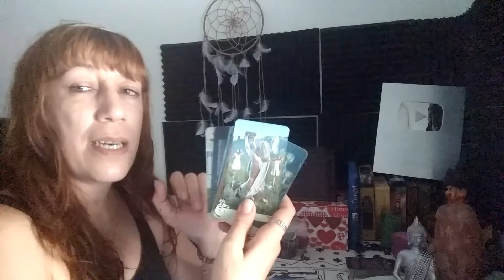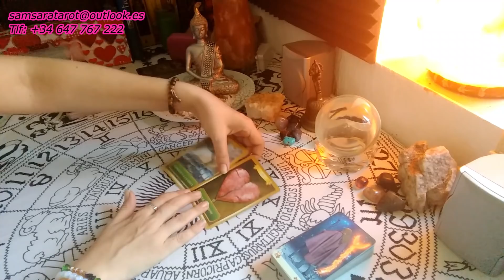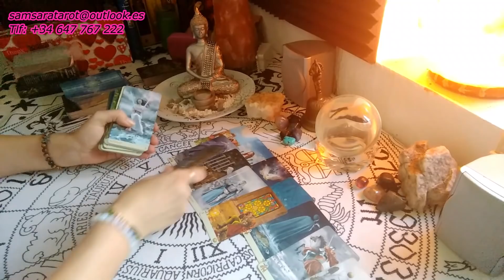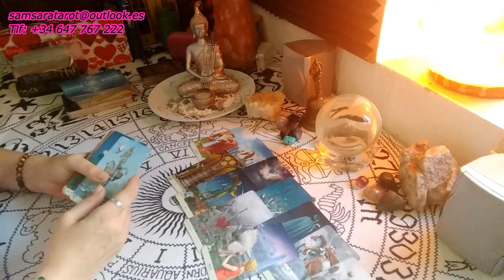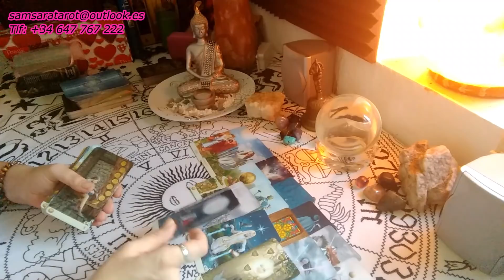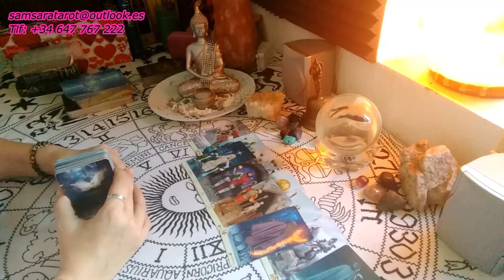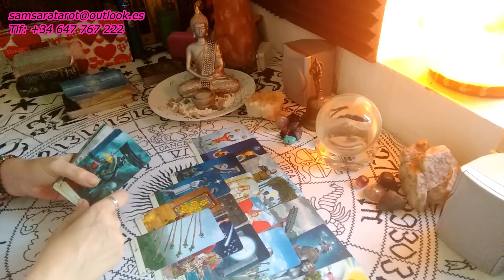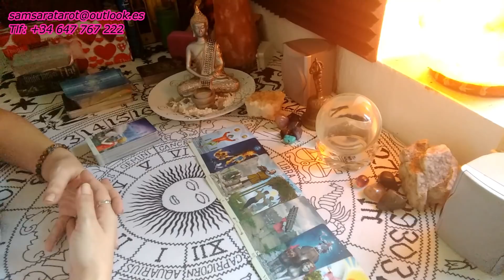Escorpio. Las mentiras se saben👀y las mascaras se caen. 1-15 agosto